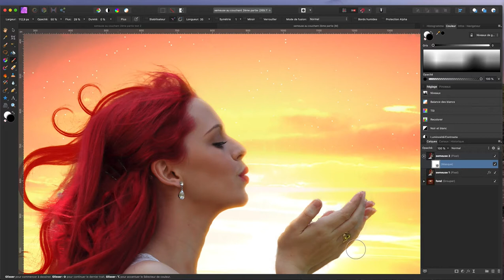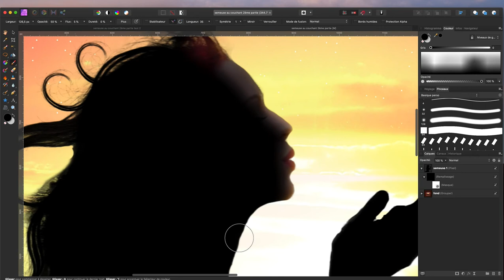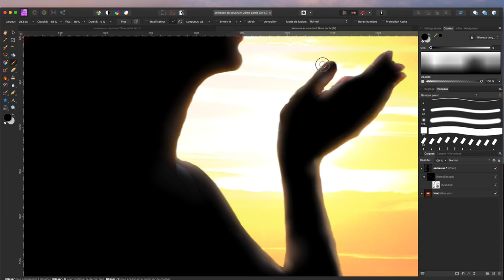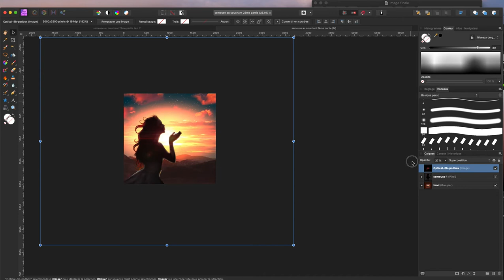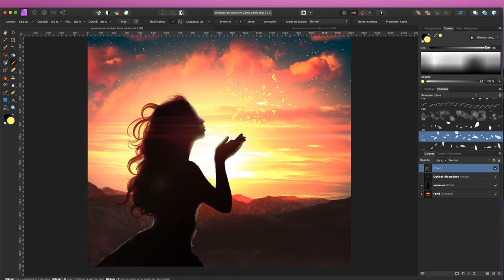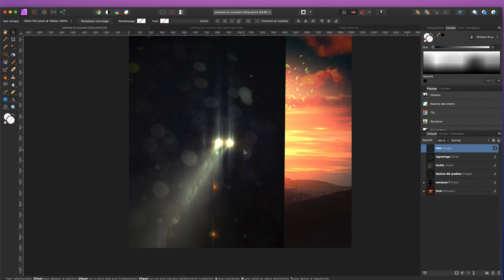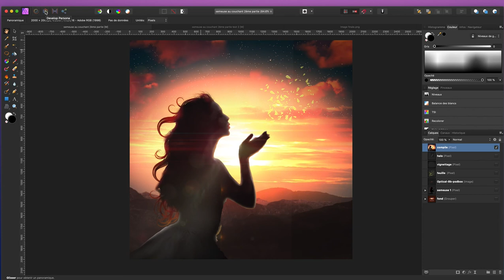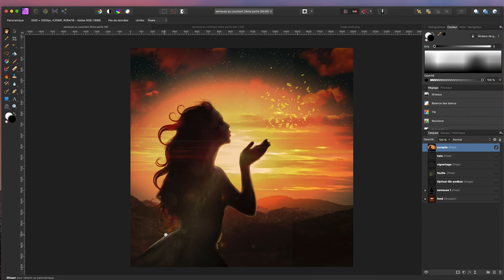Affinity - Semeuse au couchant - 3ème partie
Alain vous présente la troisième et dernière partie de la Semeuse au couchant. Attention pour pouvoir la réaliser il faut ,au préalable, visionner et réaliser les parties 1 et 2.